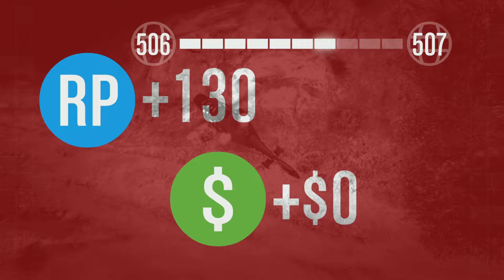LIFEGIVER MAKING ME CRY